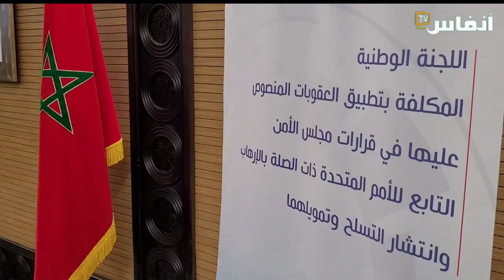تدابير جديدة للتصدي للإرهاب وانتشار التسلح وتمويلهما في المغرب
تم تنصيب اللجنة الوطنية المكلفة بتطبيق العقوبات المنصوص عليها في قرارات مجلس الأمن التابع للأمم المتحدة ذات الصلة بالإرهاب وانتشار التسلح وتمويلهما.
ويعهد باللجنة السهر على تطبيق العقوبات المالية من خلال تجميد ممتلكات الأشخاص الذاتيين أو الاعتباريين الواردة أسماؤهم باللوائح الملحقة بالقرارات الصادرة عن مجلس الأمن ومنعهم من السفر وفق المساطر المعمول بها في هذا الإطار.

# أخبار_عاجلة